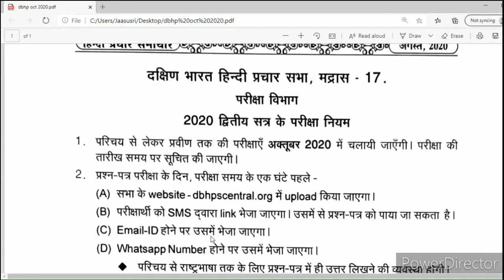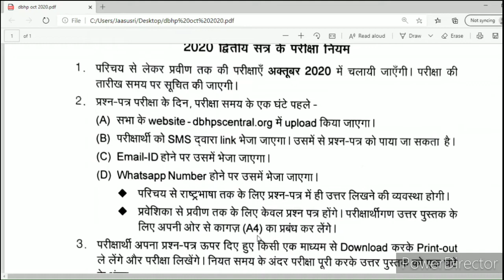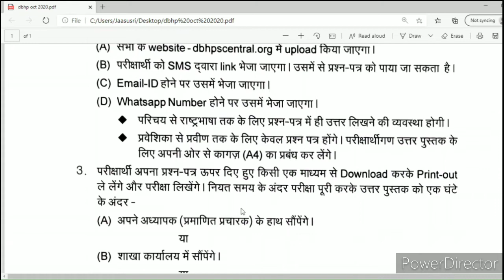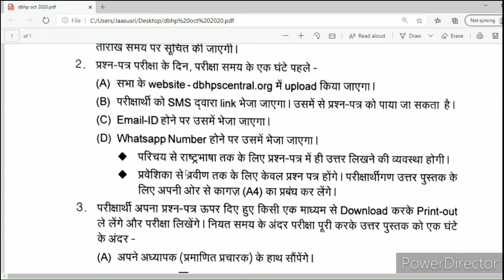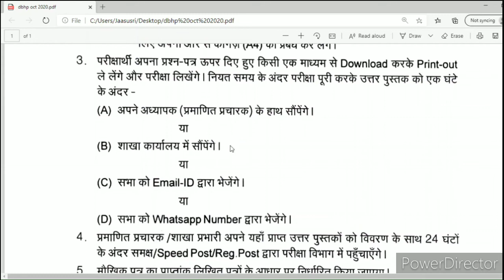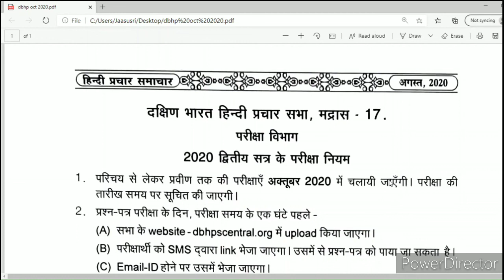DBHP Sabha exams latest news/దక్షిణ భారత హిందీ ప్రచార సభ పరీక్షలు ఈ కరోనా సమయంలో ఎలా నిర్వహిస్తారు?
D.B.H.P.Sabha Exams latest Update.

హిందీ ప్రచారంలో ఒక కొత్త అడుగు.